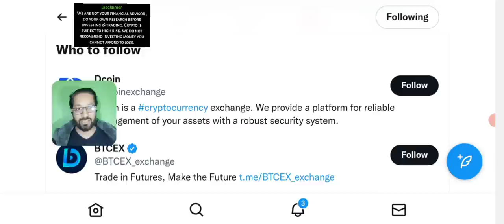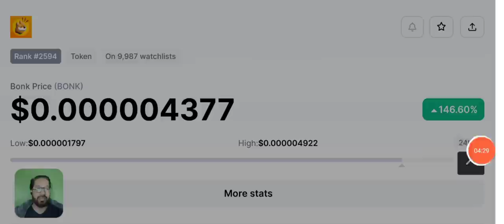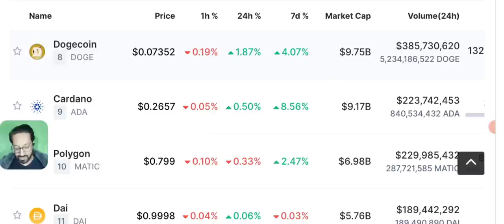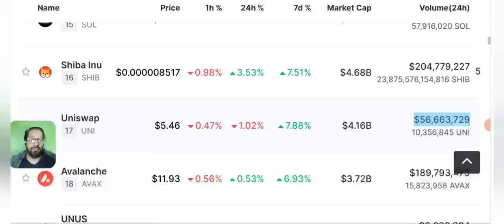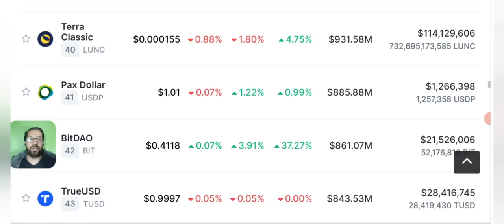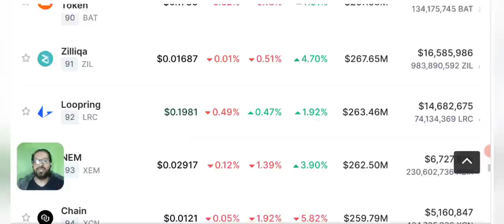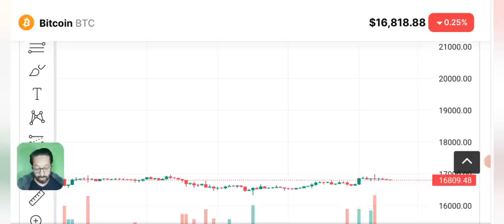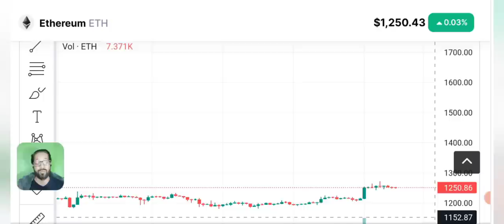Crypto News Today / New Meme Coin Listing - Another Shiba Inu ?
Will this Newly Launched MEME TOKEN (BONK) will make Millionaires like shibainu token did?
is bonk coin the shiba inu of 2023?
Latest Crypto Daily  News Update today along with Bitcoin and some other crypto like BNB - Ethereum - Solana etc price prediction and news.

Related Topics Covered in this Video:

• CRYPTO NEWS
• NEW LISTING COIN
• BONK MEME TOKEN
• Crypto Updates

🔴 Table of contents:

00:00 : intro
01:53 : bonk token listing
03:20 : Fundamental stronger coin signal
09:45 : Bitcoin price prediction  2023
13:10 : BNB Ethereum price prediction
18:00 : OUTRO

🔴🔴🔴Popular Uploads 🔴🔴🔴

_____________________________/SOCIAL LINKS\___________________________________